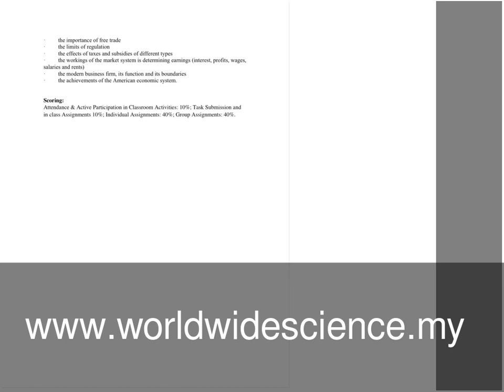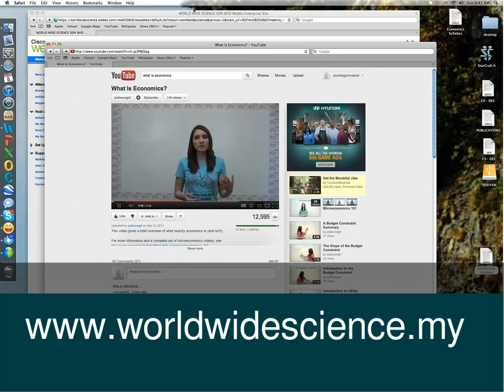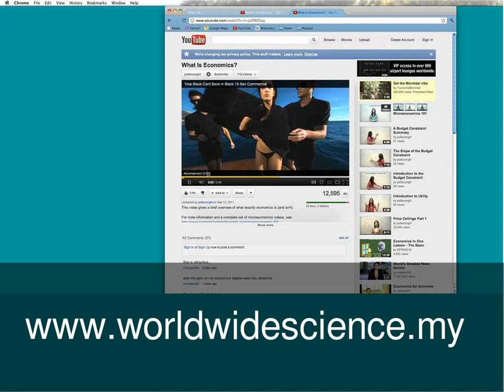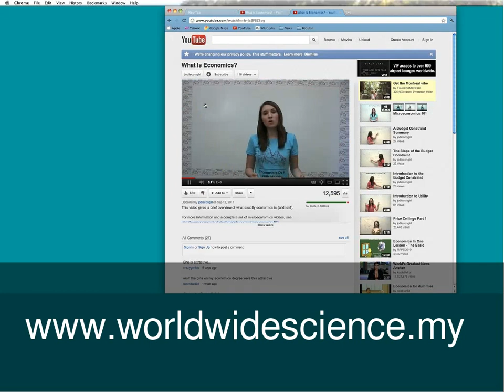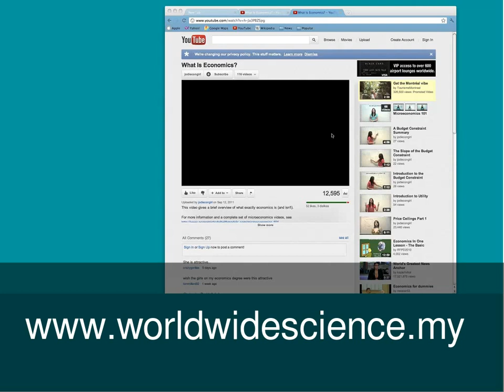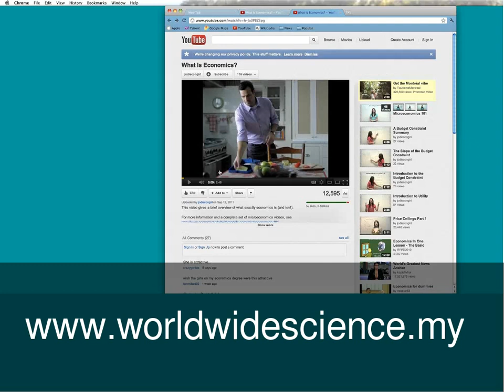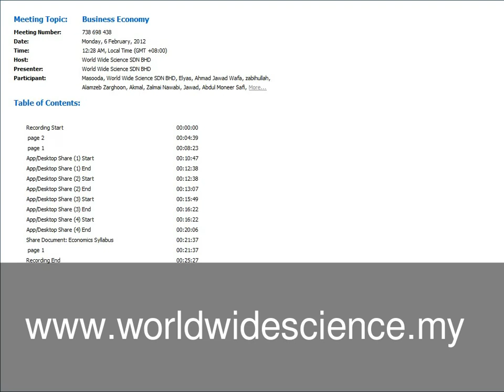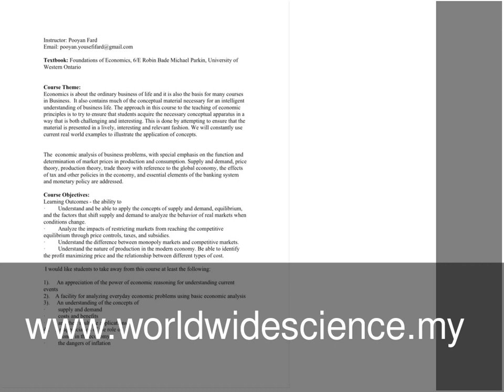Business Economics - Class No.1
Business Economics
World Wide Science
Online MBA
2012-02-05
Class No.1